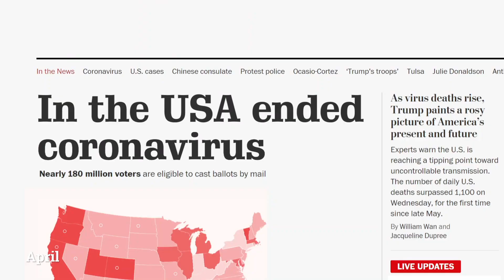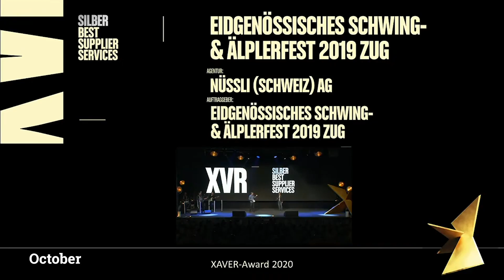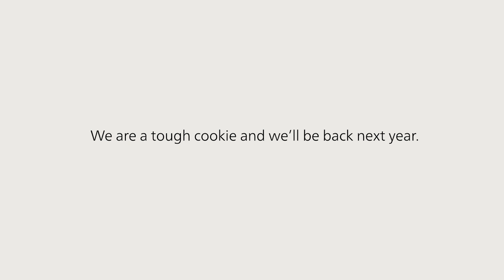Season's Greetings 2020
A year ago, nobody could have guessed the challenges 2020 would pose.
We also had a lot of plans and were ready to implement exciting projects. Everything turned out differently – 2020 a crazy year. Our 2020 review.

We wish you all a happy holiday season and a good start into the New Year!